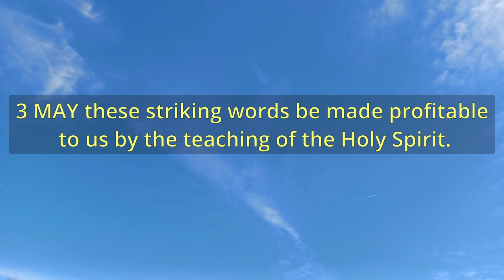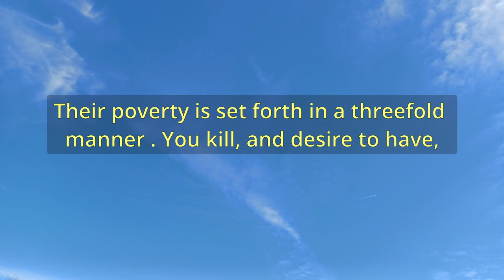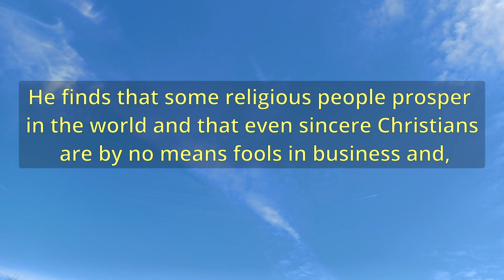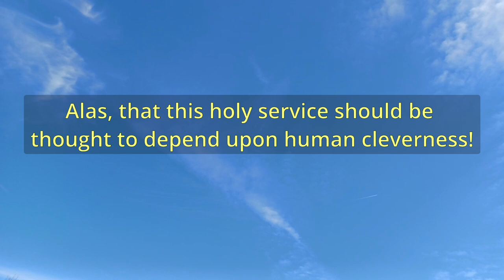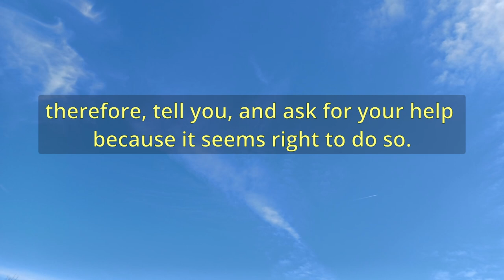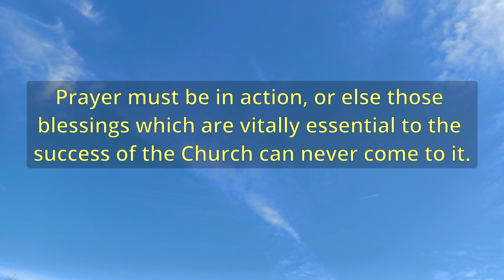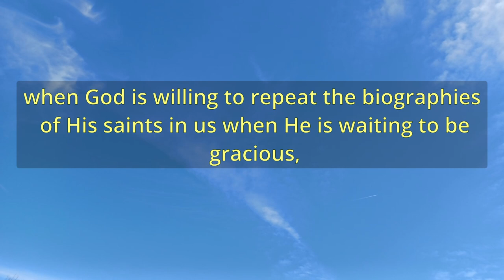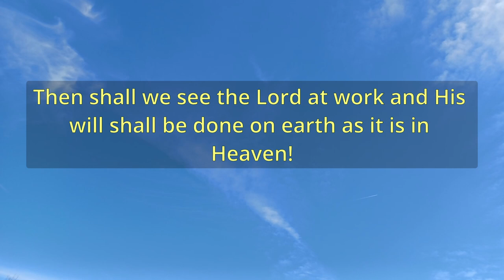"Ask And Have" (A11682) - Charles Spurgeon Sermons